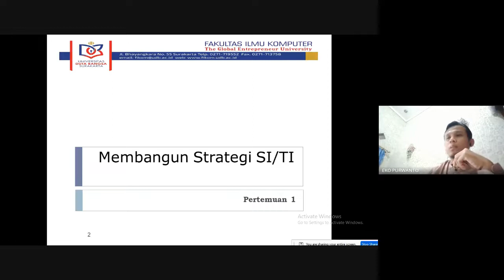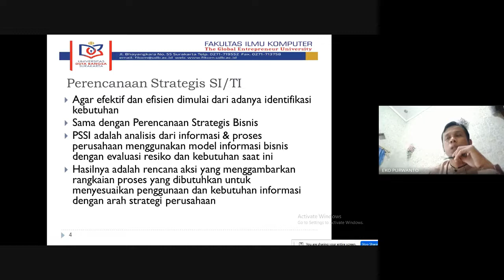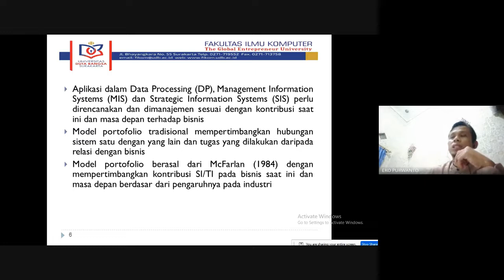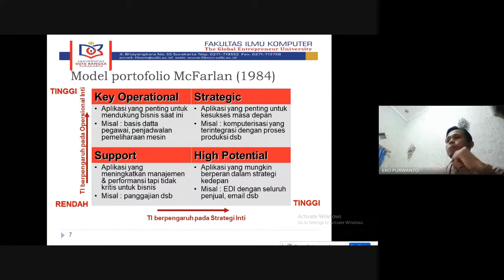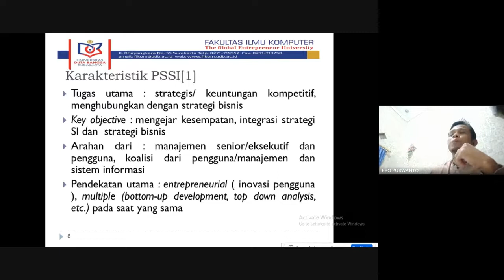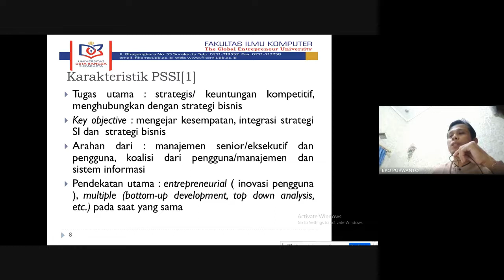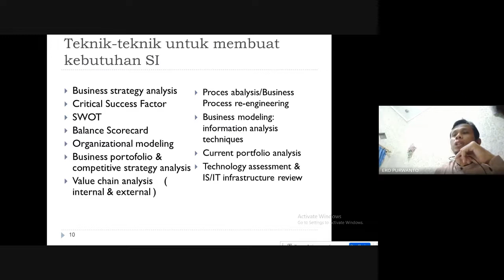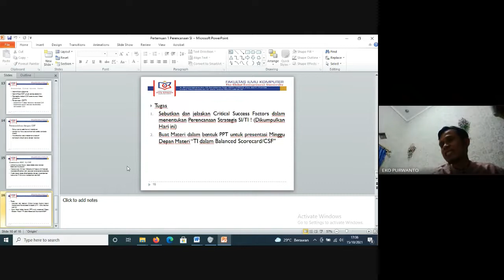Membangun SI/TI/Kelas SI21RPL